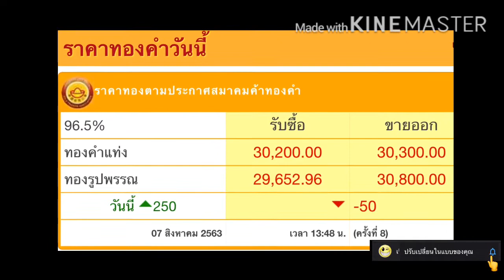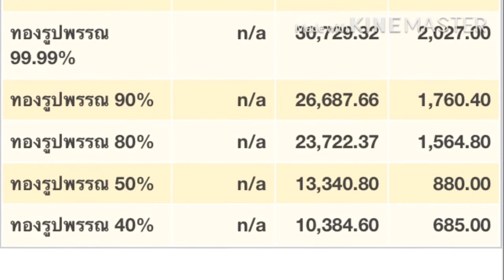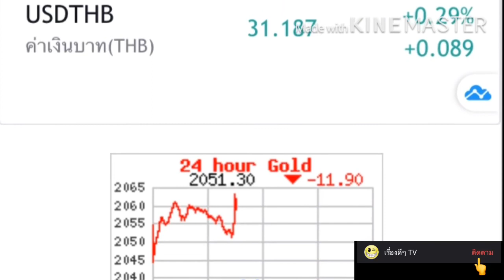ราคาทองคำวันนี้ 7/08/63 ราคาทองคำล่าสุด ราคาทองคำแท่ง ราคาทองคำรูปพรรณ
ราคาทองคำวันนี้ 7/08/63